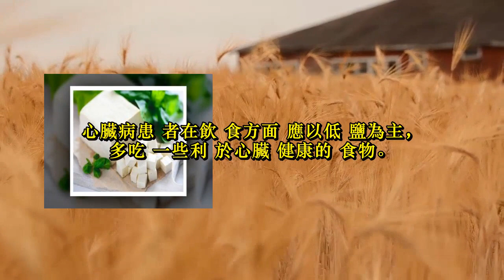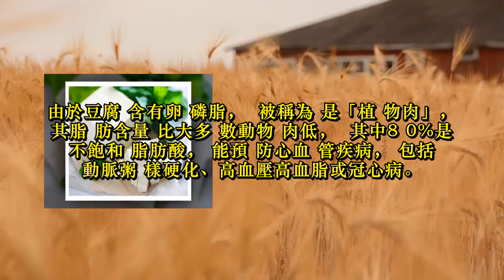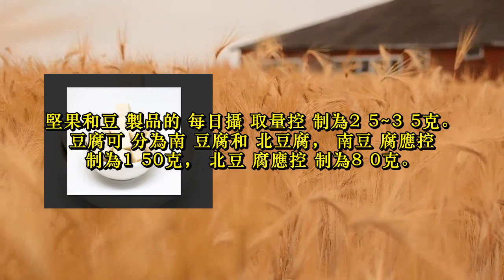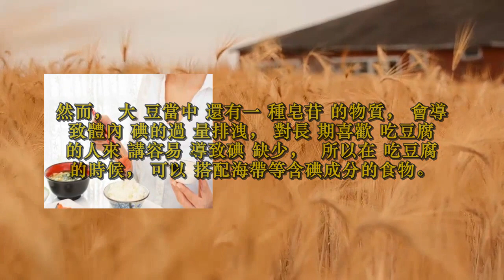比燕窩更養人？這種豆製品，隔三差五吃，心臟自然收穫不少好處！